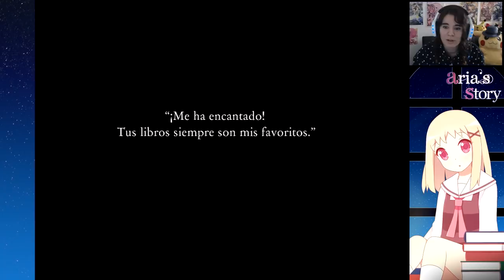Atrapada en la biblioteca - Aria's Story #01 [ESP]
Tumblr de la creadora, donde podréis encontrar los enlaces de descarga del juego: ariastory-project.tumblr.com